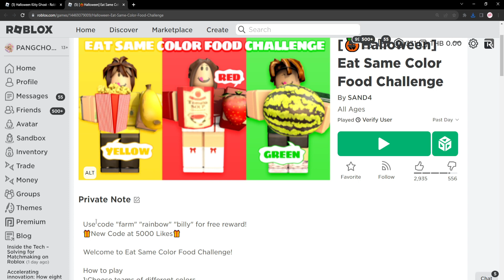ROBLOX FREE ITEM | 📌ด่วน ตอนนี้ สอนรับของฟรี " ตุ๊กตาแมวผีสีขาว " น่ารักมาก ทำง่ายมาก 3,000 ชิ้น